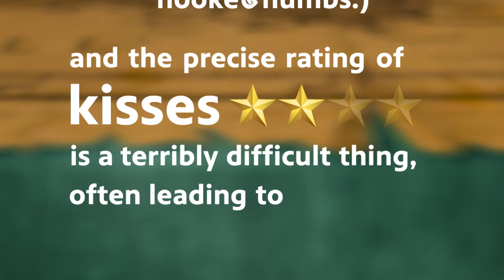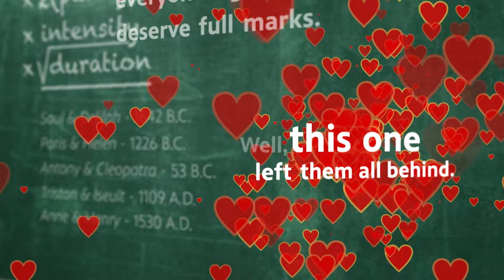Andrew Gumm Reads William Goldman's "The Princess Bride" | GET CAUGHT READING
Andrew Gumm reads an excerpt from "The Princess Bride" by William Goldman.